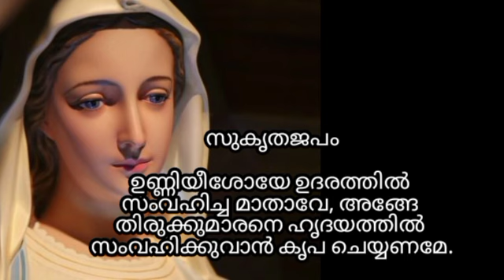പരിശുദ്ധ അമ്മയോടുള്ള പ്രാർത്ഥനകളിൽ ഏറ്റവും ശക്തമായ പ്രാർത്ഥനയാണിത് നിയോഗം വെച്ച് പ്രാർത്ഥിക്കുക